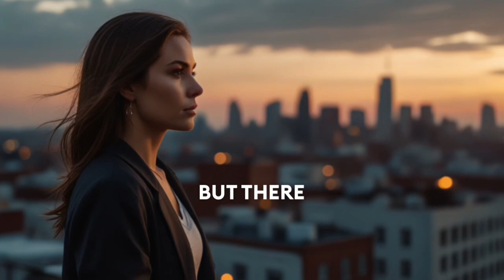When to Stay Silent? 10 Essential Times to Hold Your Peace”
10 Situations Where You Should Stay SILENT”

Description:
Sometimes, silence is your greatest strength. Discover the 10 situations where staying silent isn’t just wise—it’s life-changing. From controlling anger to protecting your goals, each lesson shows the hidden power of choosing silence over words. Watch to the end to learn how silence can transform your life and bring inner peace, resilience, and strength. Embrace the art of silence and experience the freedom and growth it brings.